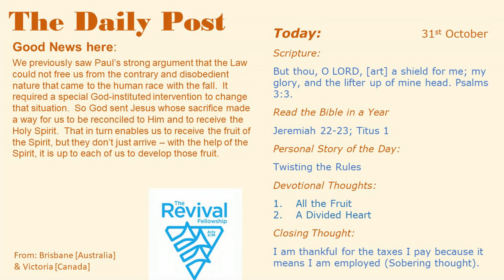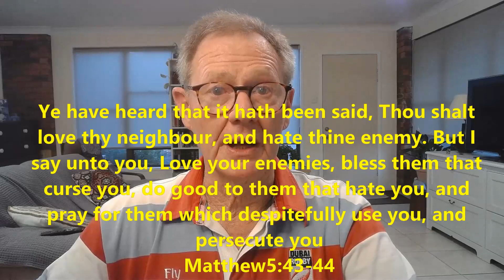Thoughts 311023 0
We previously saw Paul’s strong argument that the Law could not free us from the contrary and disobedient nature that came to the human race with the fall.  It required a special God-instituted intervention to change that situation.  So God sent Jesus whose sacrifice made a way for us to be reconciled to Him and to receive the Holy Spirit.  That in turn enables us to receive the fruit of the Spirit, but they don’t just arrive – with the help of the Spirit, it is up to each of us to develop those fruit.